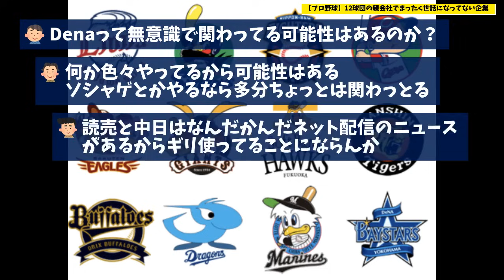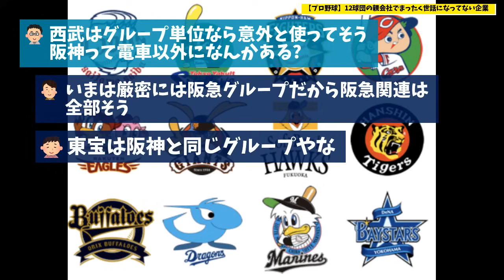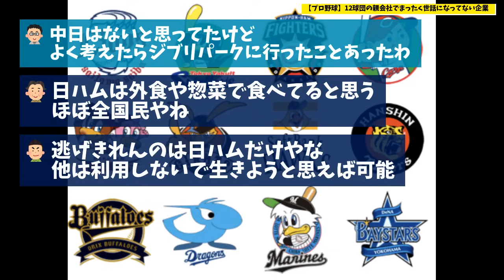【プロ野球】12球団の親会社でまったく世話になってない企業